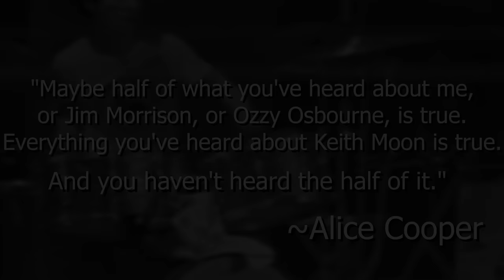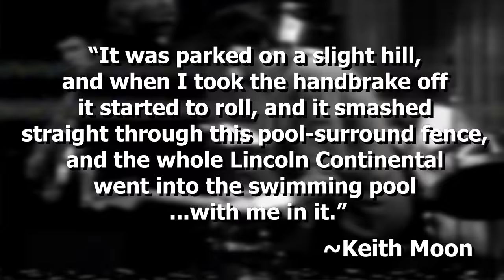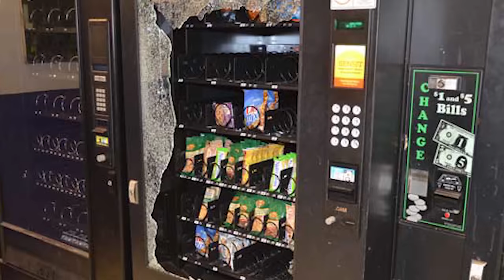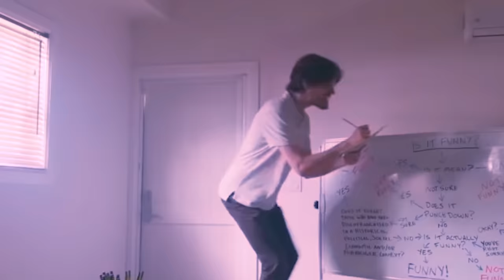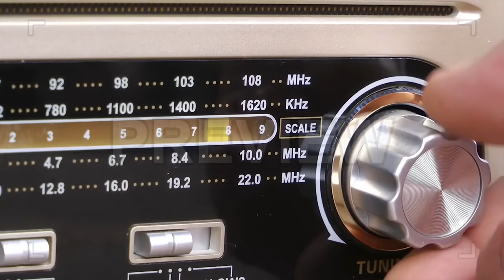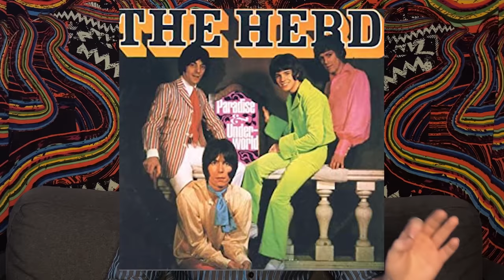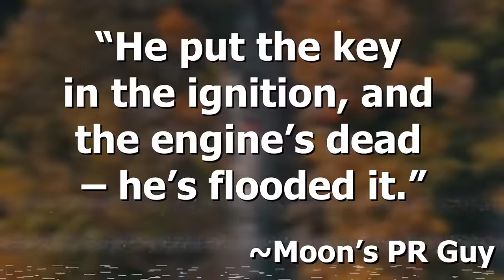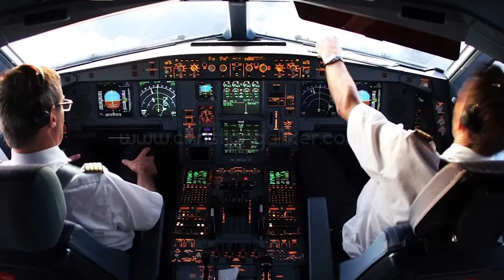The Craziest Rockstar Of All Time - Keith Moon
Keith Moon was one of the craziest rock stars who ever lived.
Get ready for antics, tomfoolery and hijinks galore.

Wanna get your name in the credits? Sure you do!

I have merch! Check it out here🔽

Attributions-
The Flower Duet - Leo Delibes [COPYRIGHT FREE] (0:00-0:30)